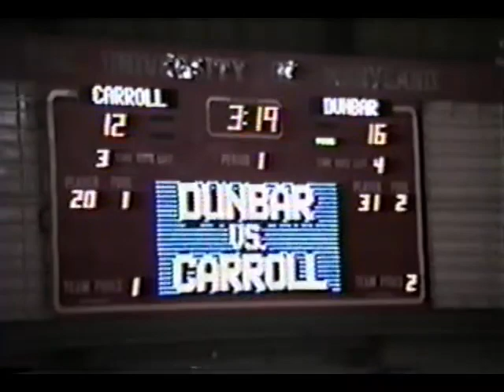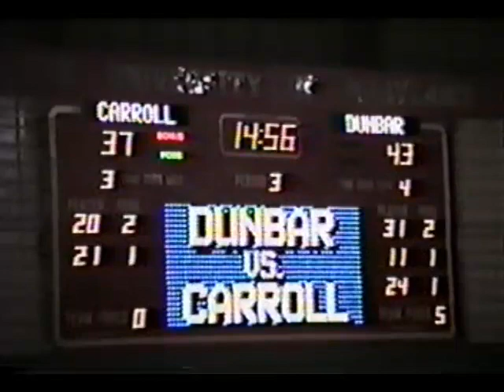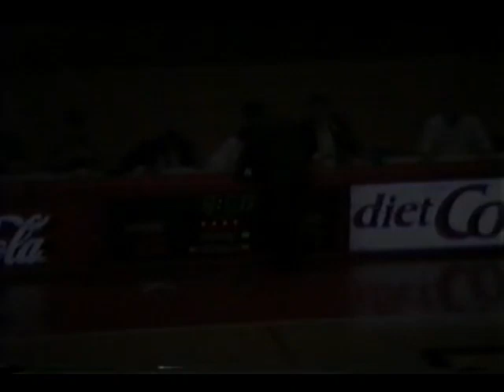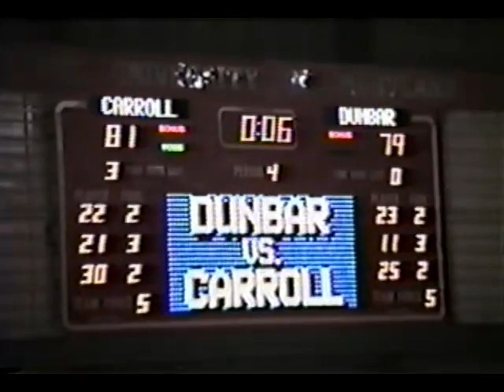1989 D.C. City Title Game Dunbar vs Carroll